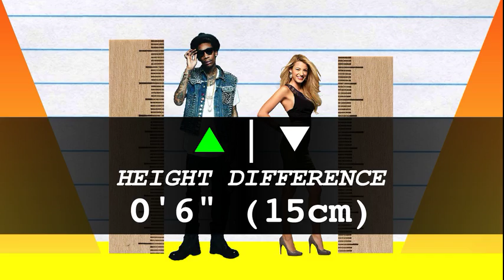How Much Taller? - Wiz Khalifa vs Blake Lively!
We compare Wiz Khalifa and Blake Lively in height, visually and with data, and reveal just how much the difference is between the rapper and actress!